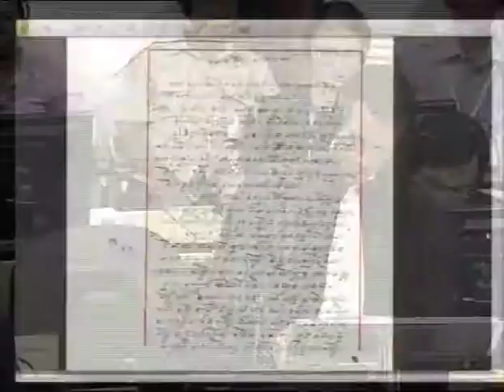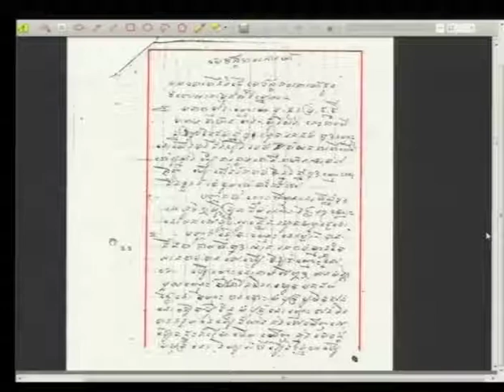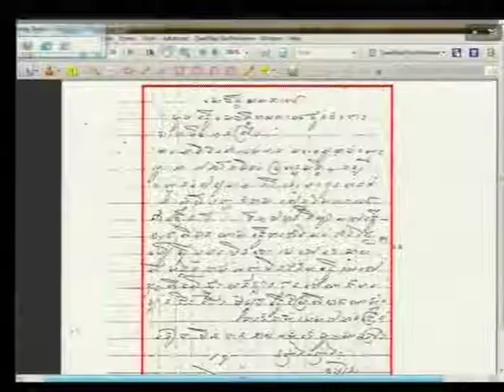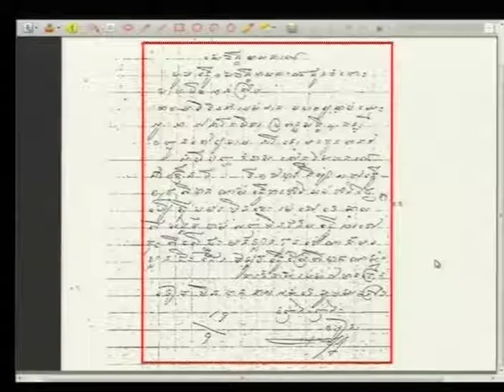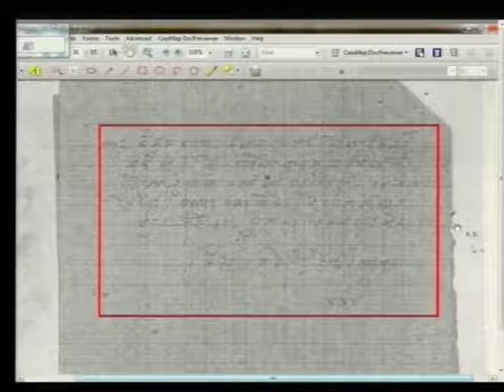Session 4 - 12 March 2015 - Case 002/02 (Floor/Khmer)